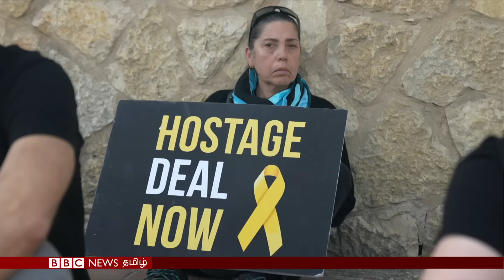பிபிசி தமிழ் தொலைக்காட்சி செய்தியறிக்கை | BBC Tamil TV News 04/03/2024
காஸா போர் நிறுத்த ஒப்பந்தம் குறித்து அதிகரிக்கும் எதிர்பார்ப்பு - ரஃபாவில் இஸ்ரேல் நடத்திய வான்வழி தாக்குதலில் இரட்டை குழந்தைகள் உள்பட பலர் உயிரிழப்பு: பிபிசி தமிழ் தொலைக்காட்சி செய்தியறிக்கை